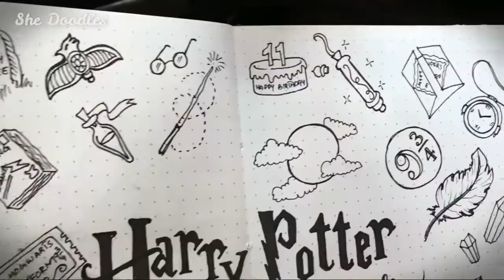30 Harry Potter Doodle Ideas Bullet Journal Doodles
30 Harry Potter Doodle Ideas   Bullet Journal Doodles

BulletJournal (Alternate)
Bullet Journal (Ring Bound)
Fineliner Pens (Alternate)
Crayola Supertips Markers
M&G Watercolour Brushmarkers
Sakura Pigma Black Brushmarkers (Alternate)
Sakura Koi BrushMarkers
Colour Pencils
Milkliners Highlighters
Sakura White Gelly Roll Pen
Kneadable Eraser
Steel Ruler
Binder Clips
Masking Tape
Masking Fluid

Video Equipment:
Table Tripod